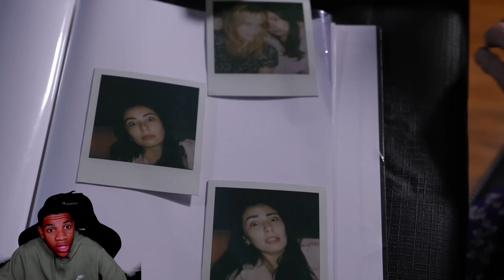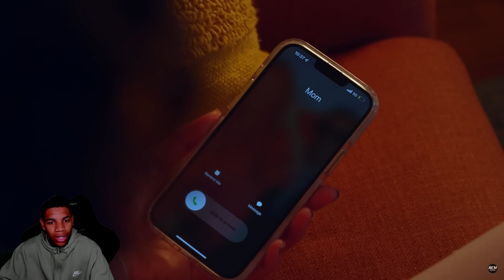Magical Noodles (Spookie Dookie)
Magical Noodles